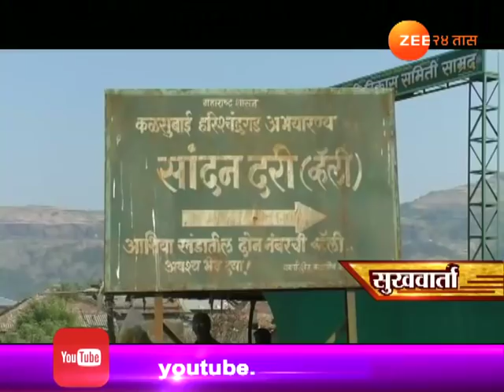सुखवार्ता | शिर्डीतील सांदण दरीत चिमुकल्यांची स्वच्छता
Shirdi Sukhvarata School Students Take Step To Clean Sandan Vally Picnic Spot